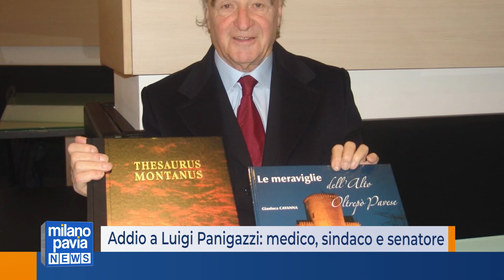Addio al senatore socialista Luigi Panigazzi: chiese di essere tumulato con un garofano rosso